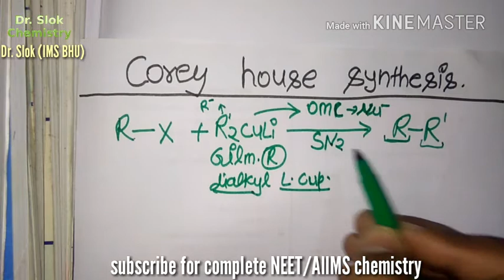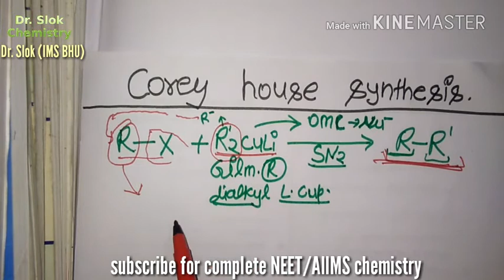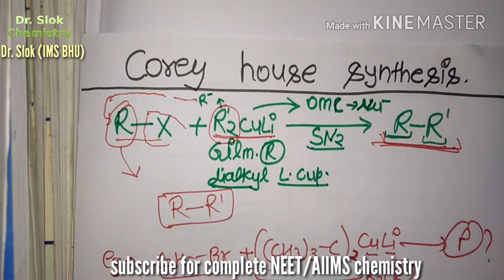corey house synthesis | organic chemistry revision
In this video we will learn about the very important reaction of organic chemistry that is Corey house synthesis for alkane